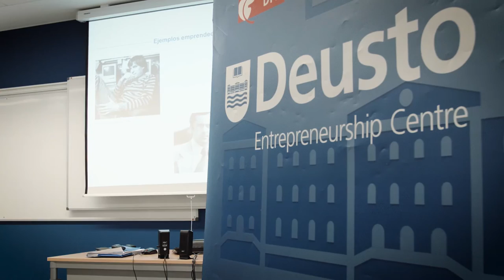Semana Deusto Emprende. Emprendimiento social. Cristina San Salvador Del Valle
Un año más, la Universidad de Deusto se ha adherido a la Semana Global del Emprendimiento, promovida del 16 al 20 de noviembre de 2015 por la Fundación del Emprendimiento Kauffman, con la celebración de Deusto Ekintzaile-Deusto Emprende en los campus de Bilbao y San Sebastián. Más información